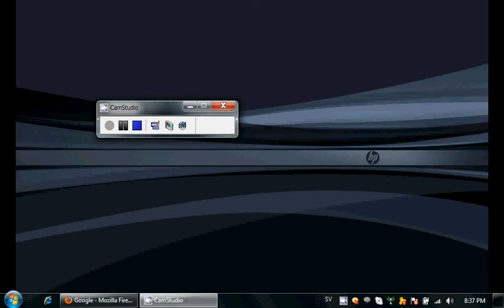How to enable Zwekabin font on Mozilla Firefox